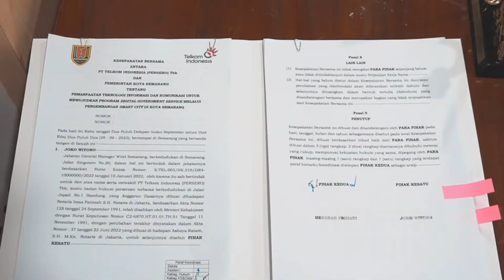PENANDATANGANAN MOU dengan PT TELKOM INDONESIA | HENDRAR PRIHADI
Kegiatan ini dilakukan untuk membahas kerjasama antara Pemerintah Kota
Semarang dengan PT. Telkom, mengkaji realisasi implementasi kerjasama
tersebut dalam menghasilkan program-program terkait pembangunan Semarang
smart city.Serta untuk mengetahui faktor-faktor yang mempengaruhi
implementasi pelaksanaan kerjasama tersebut.